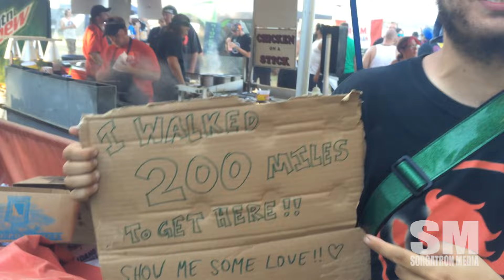Gathering of the Juggalos 2015: I Walked 200 Miles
for more shows and videos!